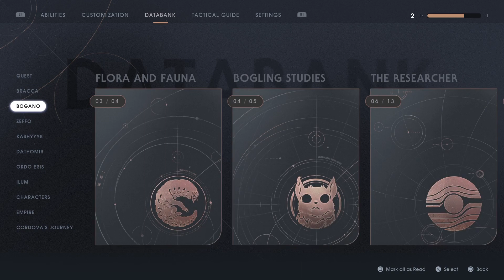Star Wars Jedi: Fallen Order (2019) - Part 035 - Taron Malicos Boss Fight/ Finding The Atrium !!!